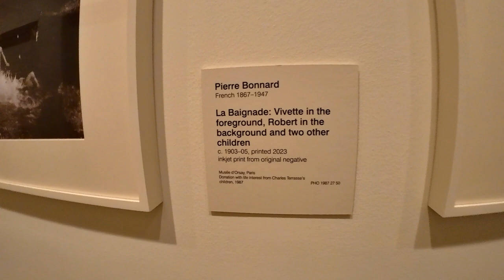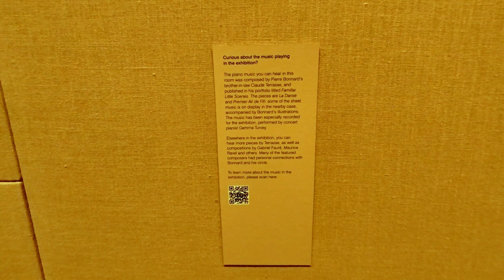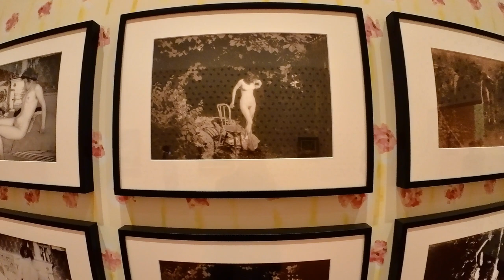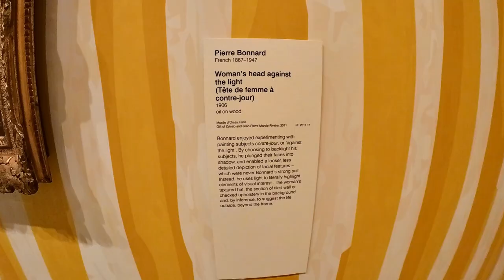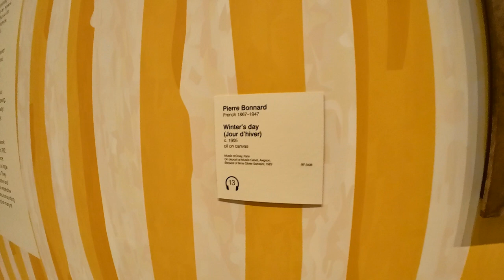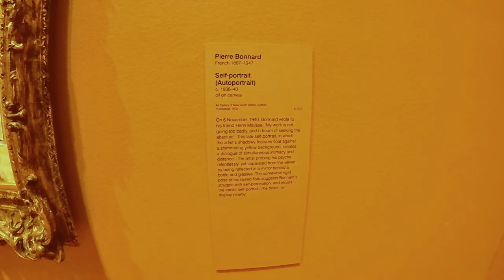AFL Grand Final 2023? We went to the NGV Bonnard exhibition instead.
Please note that this video includes images of paintings and photos by Bonnard containing nude figures.

We spent a hour walking round the Pierre Bonnard exhibition at the National Gallery of Victoria while the AFL Grand Final was being played nearby.  I shot some spur-of-the-moment video with the tiny Insta360 Go 2 camera - a thumb-sized camera which has no screen or viewfinder.  But it gives an impression of this fine exhibition, designed by India Mahdavi.

Music at the start - from "Pictures at an Exhibition" by Mussorgsky.  Generated from a midi file using a piano synth in my man cave.